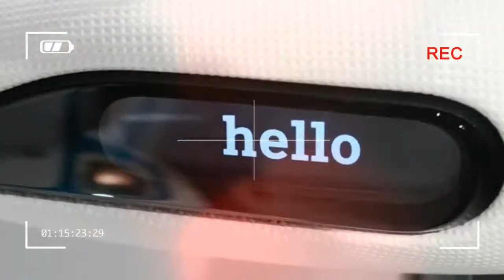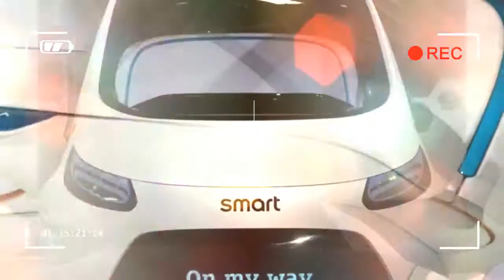UNIQUE smart vision eq fortwo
Daimler has revealed its Smart Vision EQ ForTwo concept in Stuttgart, two weeks before it gets shown to the public at the Frankfurt Auto Show.

The concept — which the company stresses is not designed to preview the exterior styling of the next Smart ForTwo — presents a radically changed, much more digital future for the brand. The concept explores the future of shared city mobility, along with electrified and autonomous cars. All the buzz words then.

Beyond this connected, sharing, driving-itself future, Smart's vision (sorry) is that the future ForTwo stays true to the ultra-compact dimensions of today's Smart — the concept is exactly the same length, at 2.69m — and it's still strictly two-seater. However, two seats are actually now a single sofa-style unit.

Credit by :

Reference :
Images :